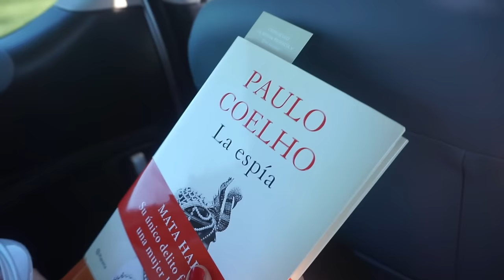ELIGIENDO NUESTRO NUEVO HOGAR | VIAJE A MÁLAGA ❄️ VLOGMAS DÍA 26 ❄️